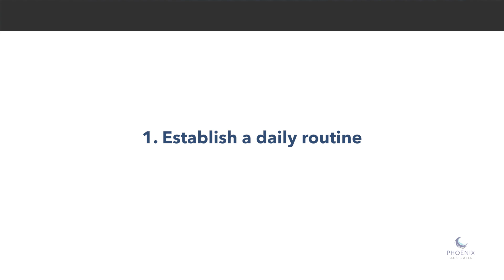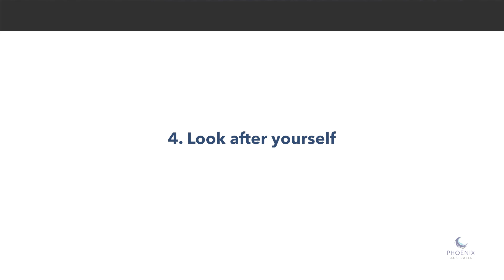Coronavirus and your mental health - 4 ways to look after your mental health during self-isolation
In the context of the COVID-19 crisis, if you are having to spend time in self-isolation, it’s important that you look after your mental health and wellbeing. There are some simple things that you can do to stay mentally well.